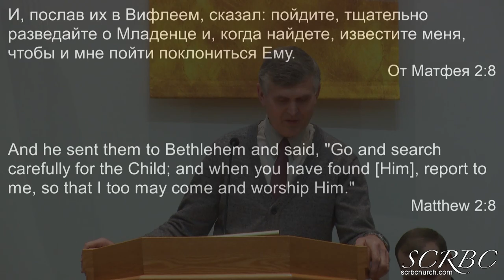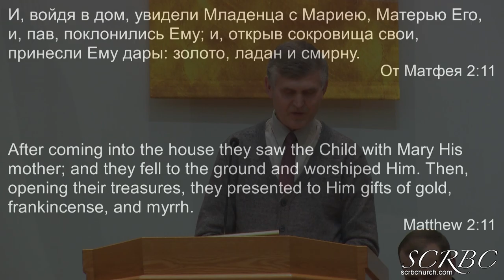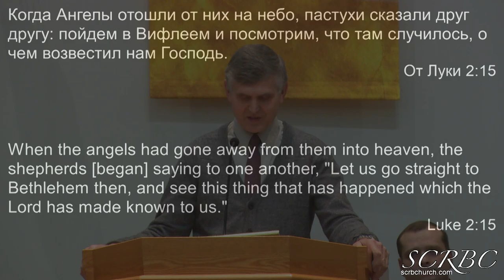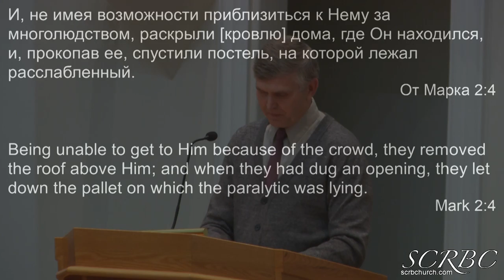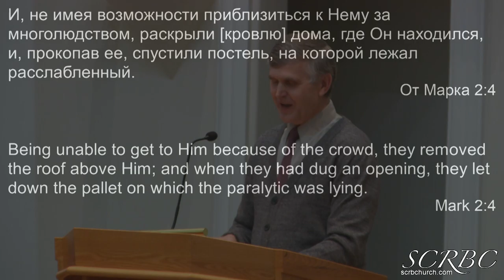2018 12 27 pgerasenko